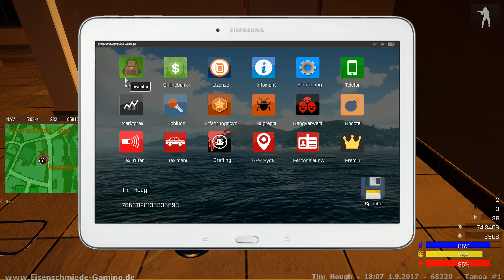ArmA 3 Tanoa Life Ep. 3 // Jetzt kann´s Losgehen! [German, HD+]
Effizienz ist alles! Willkommen zur dritten Folge Tanoa Life. Heute bekommen wir ein neues Spielzeug und zwar den HEMTT!

SPIELBESCHREIBUNG:

ArmA 3 ist ein Taktik-Shooter, der am 12. September 2013 auf Steam erschienen ist. Das Computerspiel ist der Nachfolger von ArmA 2. [Quelle Wikipedia]
Tanoa Life ist eine Modifikation für ArmA 3. Sie wurde als Projekt, Altis Life, von Tonic entwickelt.

Aufnahmesoftware: NVIDIA Shadow Play / Openbroadcaster Studio / Action!
Bearbeitungssoftware: MAGIX Video Deluxe 2017 Premium / Hitfilm 4 Express

2nd Tactical Assault Company [ArmA3 Clan]